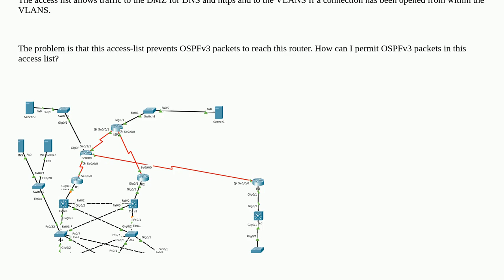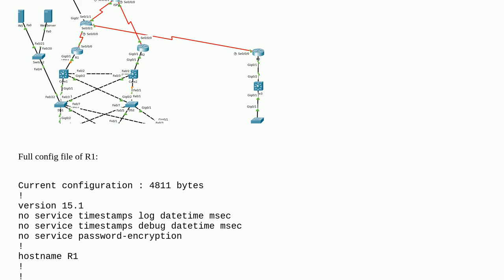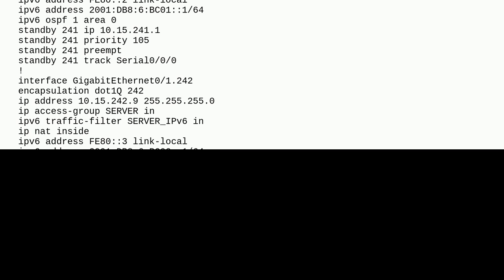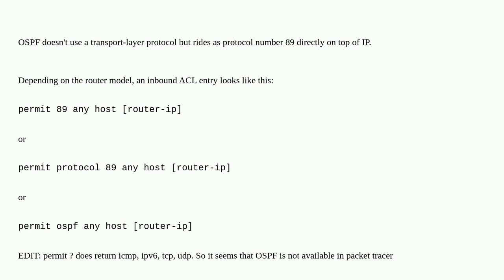Networkengineering: How to permit ospfv3 packet in ipv6 access list?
How to permit ospfv3 packet in ipv6 access list?

A special thanks goes out to the awesome community

  access-control packet-tracer ospf